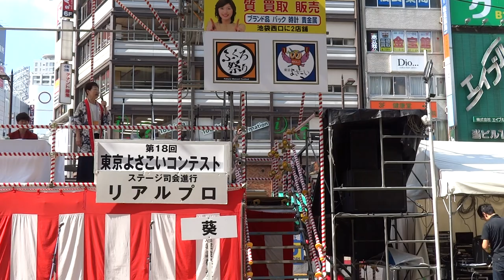葵『花歌舞伎』 ／駅前メイン会場／第18回 東京よさこい 2017